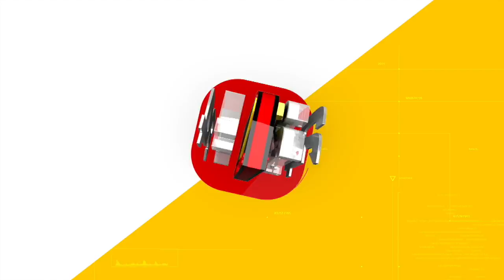കൊവിഡ് ഇൻഷുറൻസ് എടുക്കാൻ നിർദേശം; വിദേശ ഉംറ തീർത്ഥാടകരോട് സൗദി